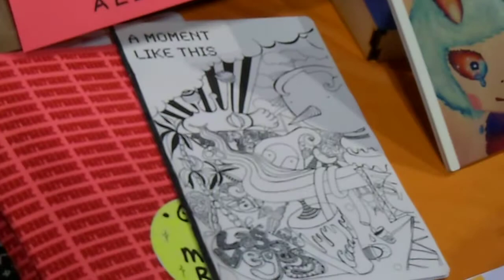조유미 MoCCA Festival2012,Museum of Comic & Cartoon Art,New York, NY, YouMeeCho, 아티스트, 작가, 일러스트레이터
MoCCA Festival2012,Museum of Comic & Cartoon Art,New York, NY.
Illustrated by You Mee Cho
조유미 아티스트 일러스트레이터 작가
2012 뮤지엄 오브 코믹 앤 카툰 아트 뉴욕 참여한 작업이예요~"A moment like this"